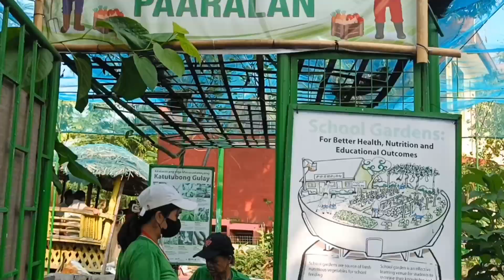DAY 3 TUPAD PERSON WITH DISABILITY